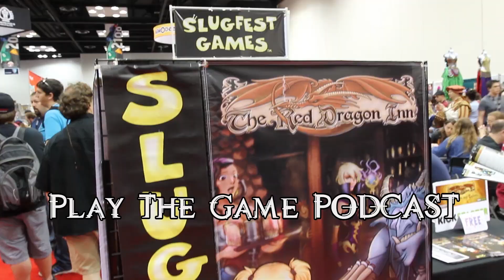Jeff Bellinger's favorite part of Gen Con - A Play The Game Podcast Interview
Jade finishes up her conversation with Jeff Bellinger by finding out what the best thing is about being the creator of Killer Bunnies.